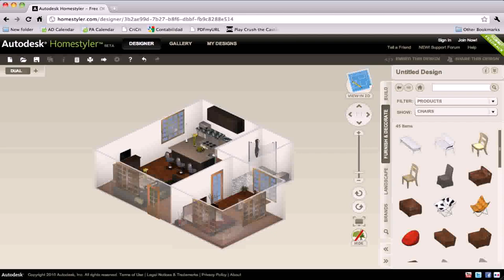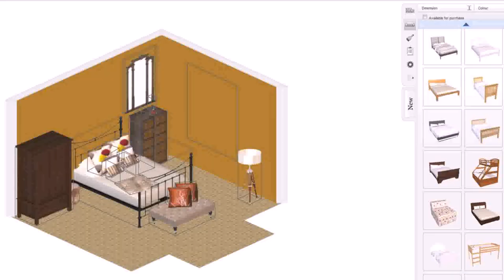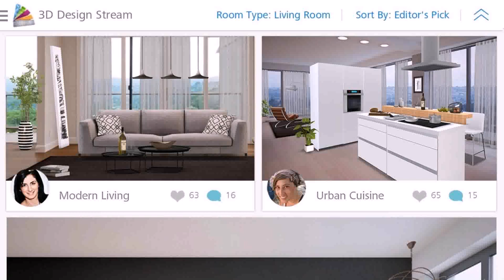Design Your Own Modern House Game (see description) (see description)